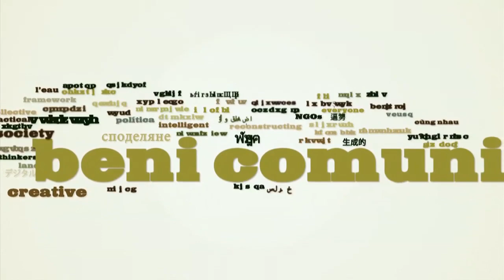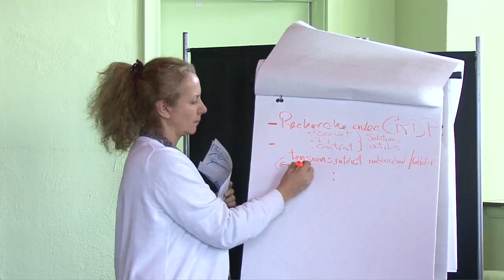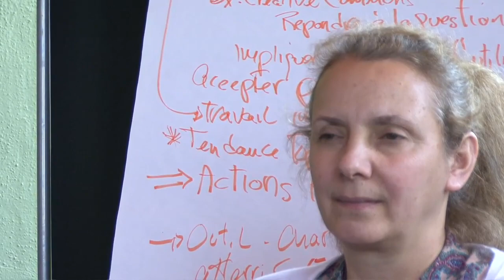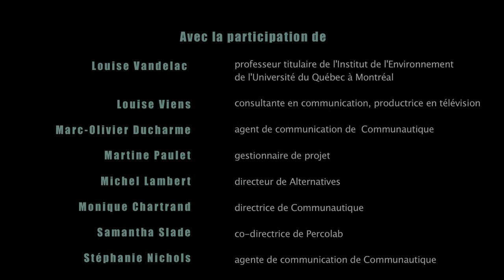Déjeuner de communs à Montréal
Le 19 avril 2012 Communautique a organisé un « déjeuner des communs » avec des acteurs locaux pour échanger sur leur projets respectifs et explorer ensemble leur désirs collectifs d'animer le Québec dans le mouvement des biens communs.
(à Montréal, Canada)

Cette vidéo est réalisée dans le cadre du projet remixbienscommuns , oeuvre collaborative multimédia en ligne qui propose des "Itinéraires en Biens Communs" pour découvrir et enrichir le mouvement mondial des Communs.

Images et montage: Claudia Gama
Poduction: Communautique
CC-BY-SA